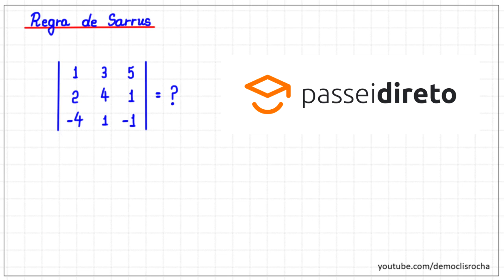REGRA DE SARRUS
Olá, amigos. Eu sou o professor Demóclis Rocha e neste vídeo apresentarei o cálculo de um determinante de terceira ordem utilizando a REGRA DE SARRUS.